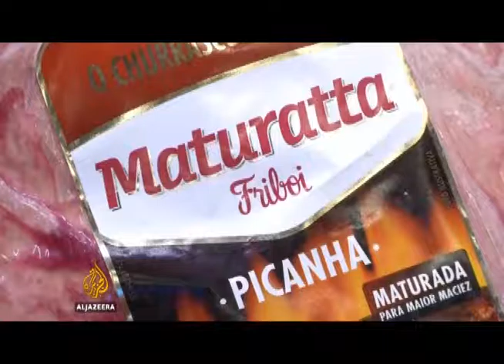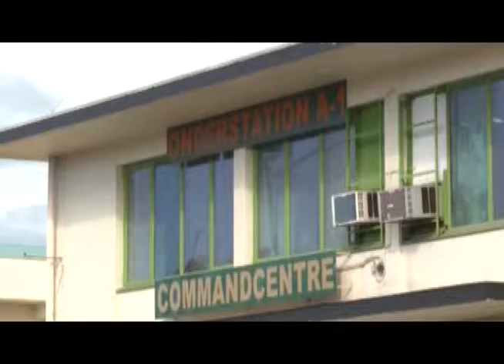NYUNSU 22 mrt 2017